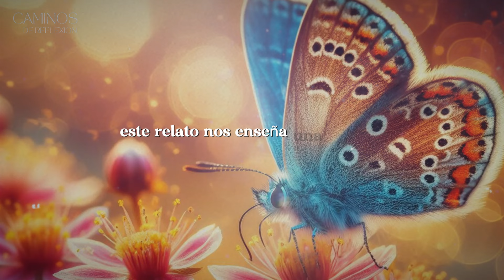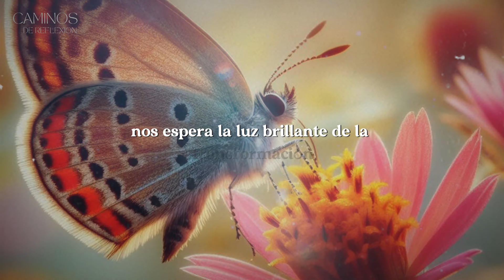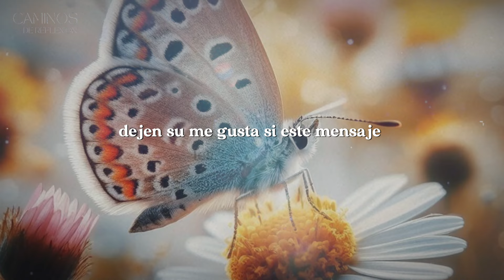LAS ALAS DE LA RESILIENCIA - La mariposa que nunca pudo volar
Descubre la poderosa lección de la mariposa y el capullo. Aprende cómo la adversidad fortalece nuestro espíritu y nos prepara para volar hacia nuevas alturas.

Abrazos!